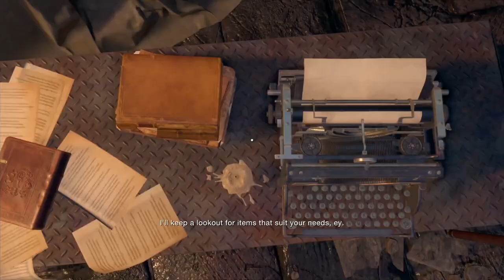Resident Evil 4 DLC Separate Ways - Detailed Professional S+ Guide with CHICAGO SWEEPER Easy Guide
This is my WITH bonuses Detailed Professional S+ using CHICAGO SWEEPER fully commentated walkthrough optimised around beginners to make it easy to follow. The final time is 2 hours and the chapter times are shown at the start. This will unlock  the Cat Set (infinite ammo) along with all the other unlockables.